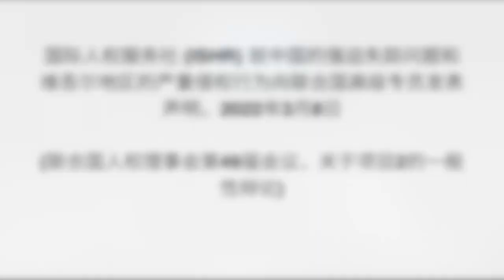国际人权服务社 (ISHR) 就中国的强迫失踪问题和维吾尔地区的严重侵权行为向联合国高级专员发表声明，2022年3月8日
国际人权服务社 (ISHR) 的 Raphael Viana David 向联合国人权事务高级专员 米歇尔·巴切莱特 发表生命，敦促她加强对中国强迫失踪的监测，并立即发布她关于维吾尔地区严重侵犯人权的报告。该声明是在联合国人权理事会第49届会议关于项目2的一般性辩论中发表的。